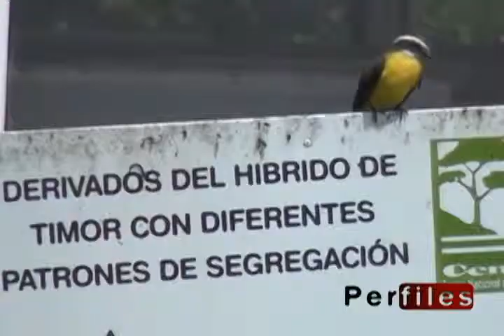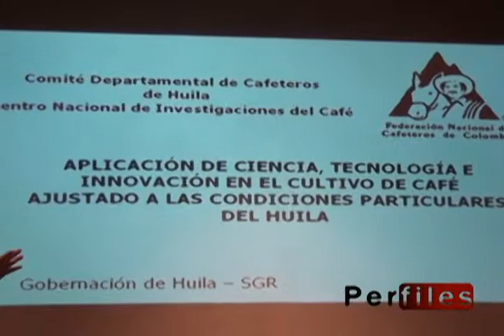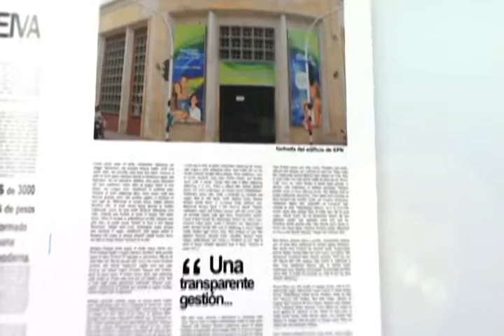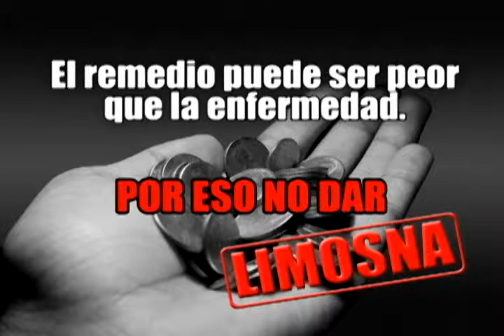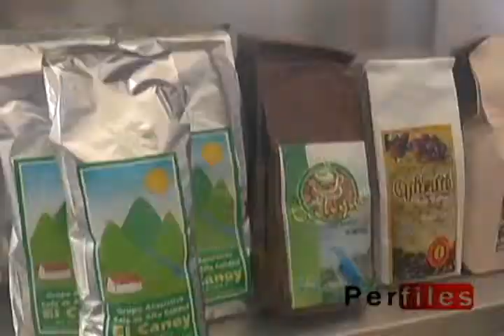Prerfiles Octavio Oliveros